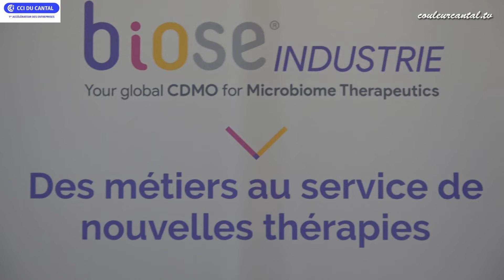Quinzaine de l'Entrepreneuriat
Retour en image sur la Quinzaine de l'Entrepreneuriat, organisée du 16 au 29 novembre dernier par la CCI du Cantal.